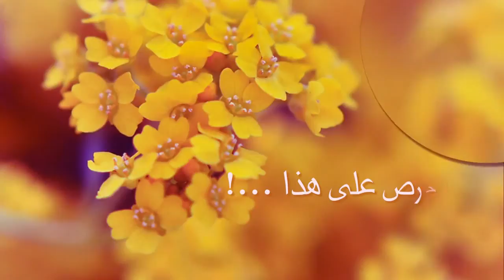إن الله يحب فلانا فأحبوه